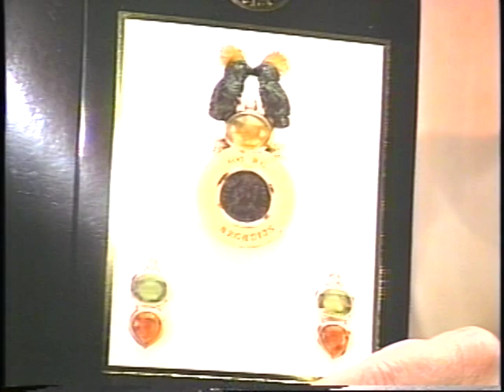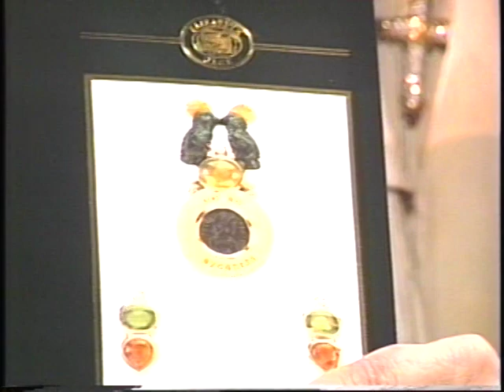Joan Quinn ETC: Marina Sirtis and Eiizabeth Gage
Joan Quinn interviews actress Marina Sirtis and jewelry designer Elizabeth Gage.  This show was produced June 14th, 1991.